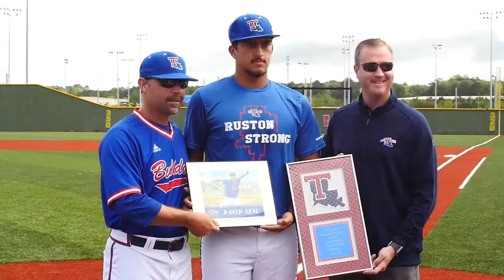LA Tech Baseball Senior Day 2019